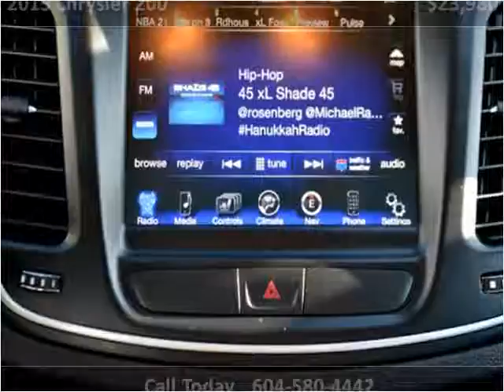2015 Chrysler 200 Used Cars Surrey BC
This 2015 Chrysler 200 is available from Legacy Cars.